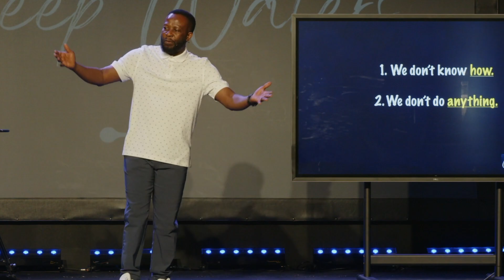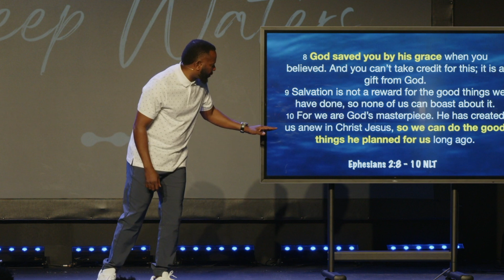Deep Waters - From Success to Significance